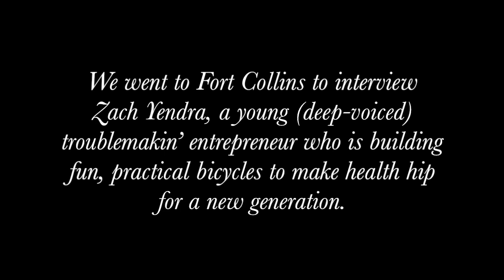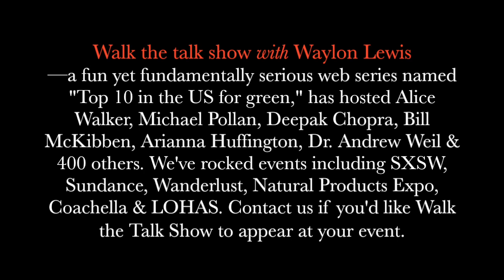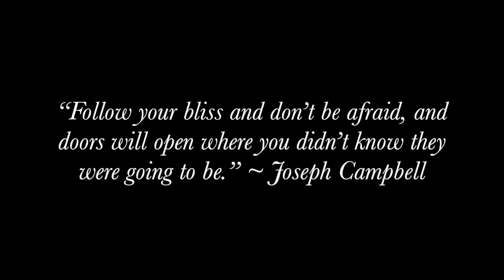Reclaiming the True Meaning of Hipster.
How to do your own weird thing and make a living doing so—In Zach Yendra's case, wheelies, beers, adult-sized big wheels and making bicycling to school cool and fun for children again.

Introducing...the James Bond of school bus bikes: